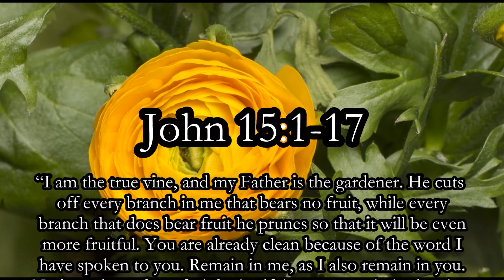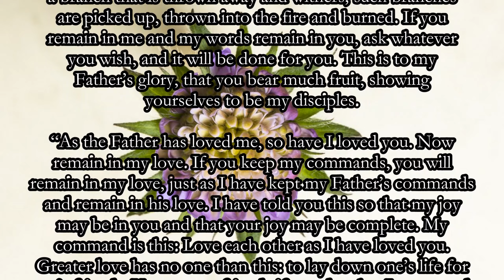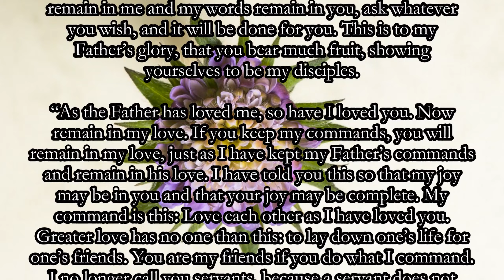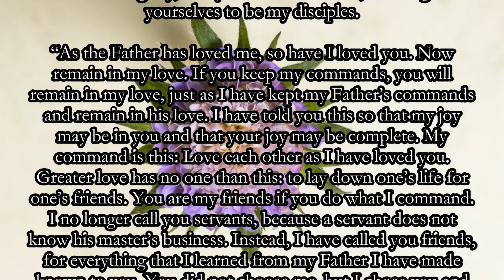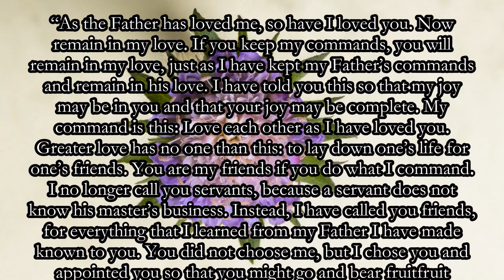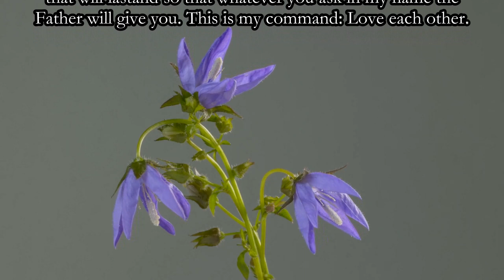John 15 1-17 - Dramatic reading - With Words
The Vine and the Branches

“I am the true vine, and my Father is the gardener. He cuts off every branch in me that bears no fruit, while every branch that does bear fruit he prunes so that it will be even more fruitful. You are already clean because of the word I have spoken to you. Remain in me, as I also remain in you. No branch can bear fruit by itself; it must remain in the vine. Neither can you bear fruit unless you remain in me.

“I am the vine; you are the branches. If you remain in me and I in you, you will bear much fruit; apart from me you can do nothing. If you do not remain in me, you are like a branch that is thrown away and withers; such branches are picked up, thrown into the fire and burned. If you remain in me and my words remain in you, ask whatever you wish, and it will be done for you. This is to my Father’s glory, that you bear much fruit, showing yourselves to be my disciples.

“As the Father has loved me, so have I loved you. Now remain in my love. If you keep my commands, you will remain in my love, just as I have kept my Father’s commands and remain in his love. I have told you this so that my joy may be in you and that your joy may be complete. My command is this: Love each other as I have loved you. Greater love has no one than this: to lay down one’s life for one’s friends. You are my friends if you do what I command. I no longer call you servants, because a servant does not know his master’s business. Instead, I have called you friends, for everything that I learned from my Father I have made known to you. You did not choose me, but I chose you and appointed you so that you might go and bear fruit—fruit that will last—and so that whatever you ask in my name the Father will give you. This is my command: Love each other.